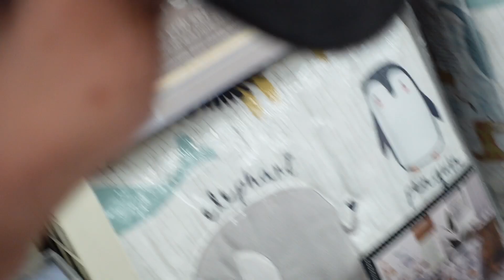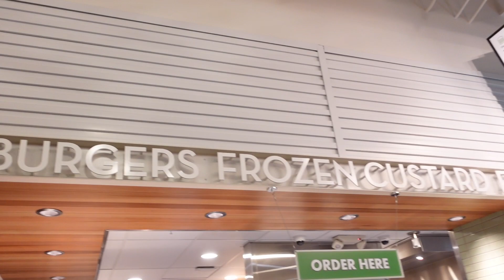분가하기 전 마지막 한 주 (2). Santa Monica | 메리 크리스마스🎄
📍PLACE🔻🔻

🎵MUSIC🔻🔻

00:04 Shake it move
Album: LOWRIDER Vol. 12, KineMaster Music collection
Composed by: Dongsub choi, Seungshik Shim

03:42 O Christmas Tree
Album: 2021 Carol, KineMaster Music Collection
Arranged by : Jeff

07:55 Chit Chat
Album: Tradio Vol. 2, KineMaster Music Collection
Composed by: Jeff

12:47 We Wish You A Merry Christmas
Arranged by: Jeff